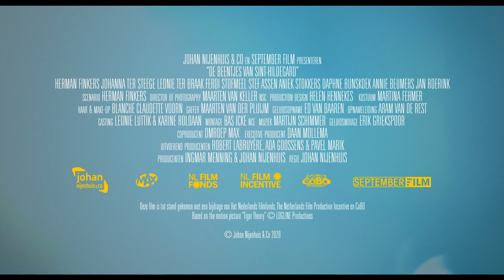De beentjes van Sint Hildegard | di 3, di 24 & wo 25 mrt 2020 | Agnietenhof Tiel